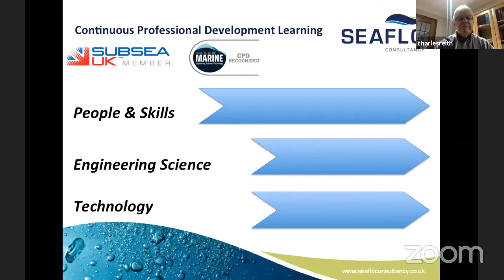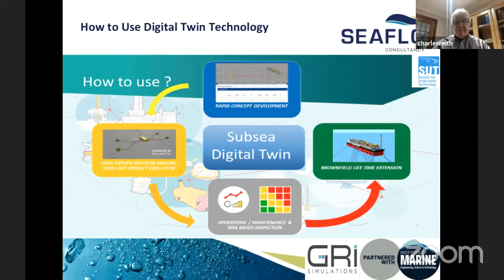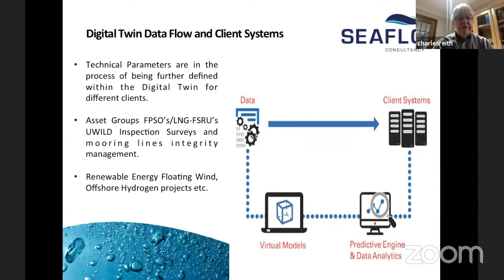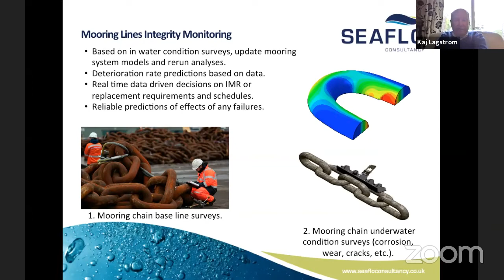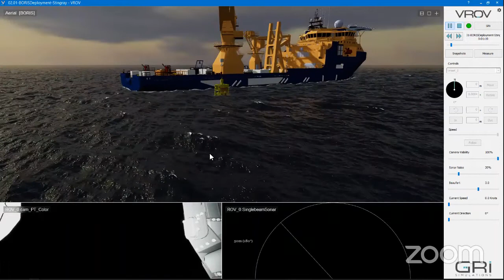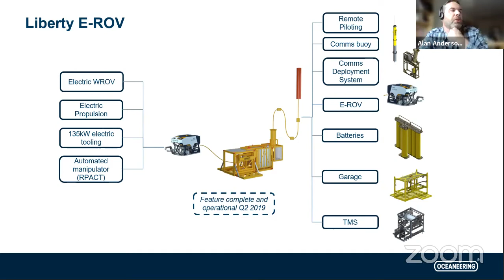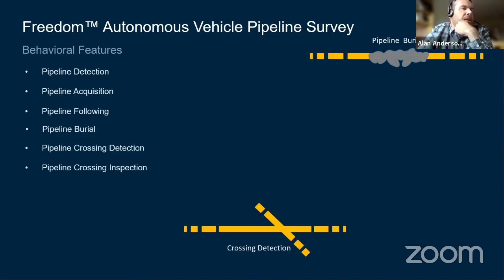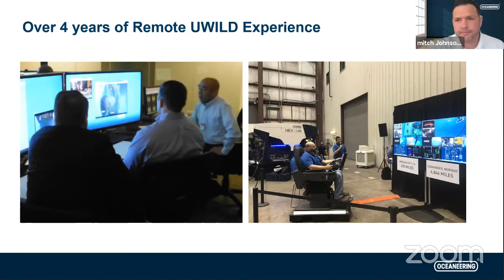WEBINAR: Virtual Learning of Subsea Technologies to Digital Twins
This webinar took place on 19th May 2021 @ 14:00 UTC+1
This webinar is aimed at providing participants a short introduction to some of the latest subsea remote inspection technologies in the Oceaneering, Int e Liberty ROV and the Freedom AUV.

Specific "live streamed" subsea simulations provided by GRi Simulations will complement the presentation on how the simulator supported SeaFlo recognised CPD training builds on the people skills across these evolving technology and industry energy transitions.

The session also introduces DNV's recommended practice for marine and subsea Digital Twins in asset management applications.

Charles A Reith - SeaFlo Operations Director/ Principal Consultant
Kaj Lagstrom - SeaFlo Marine Principal Consultant
Alan Anderson - Product Manager, Oceaneering, Int